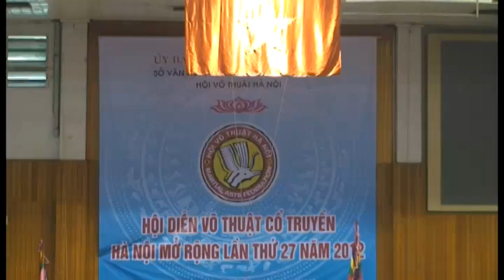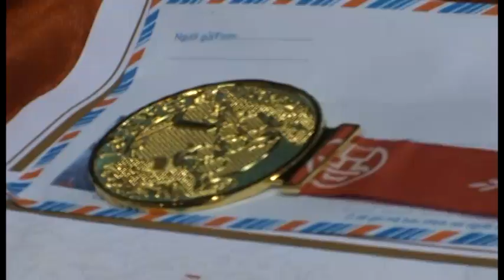dai hoi vo thuat co truyen hanoi 2012_thieu lam viet nam phai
thieu lam viet nam phai _dai hoi vo thuat co truyen hanoi 2012.f4v